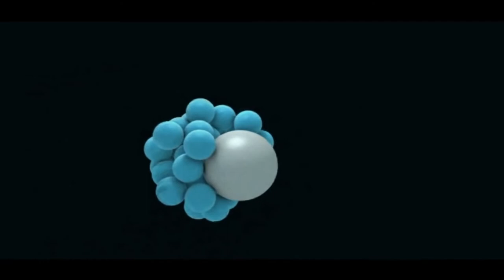Vytvorte si jedinečné svietiace kryštály z cukru💎│VEDOTÉKA │Pokusy s Karin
Celý postup prípravy nájdete vo videu. 😊

Asociácia pre mládež, vedu a techniku. Projekt: Centrum ďalšieho vzdelávania vedátorov